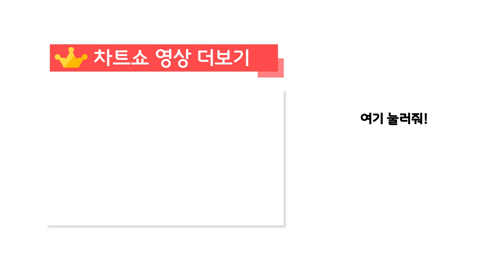소방차 로이와 소화기 사용법을 알아보아요! | 폴리 지진안전 | 로보카 폴리 | 키글 랭킹쇼 | 키글 차트쇼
지진 때문에 화재가 났어요!
소화기를 사용해 불을 꺼 주세요!